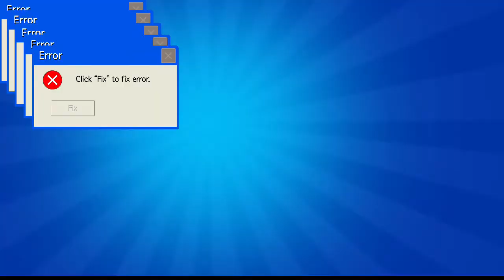This unboxing can't satisfy you...